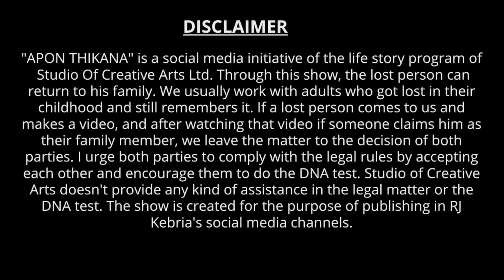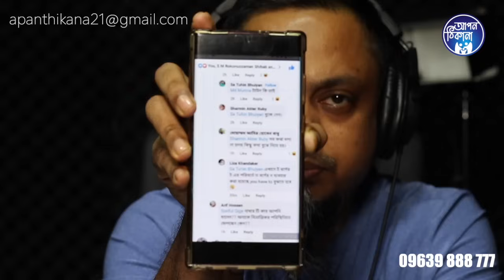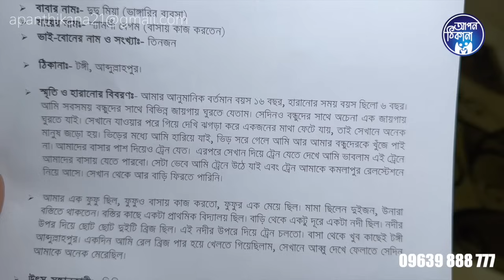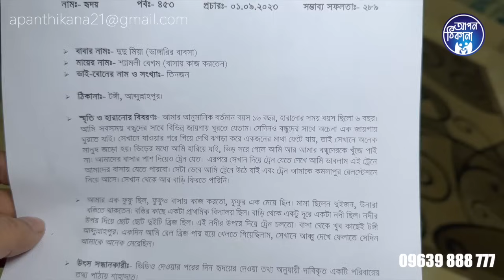তোমার জন্য কত কানছি বাবা ! Apan Thikana: 453 I Ridoy I Final Update I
Ridoy lost from his biological family by an incident. After publishing the basic video about her short and incomplete memories of childhood , we finally found his biological family after many years.